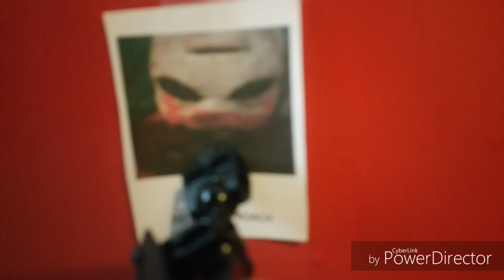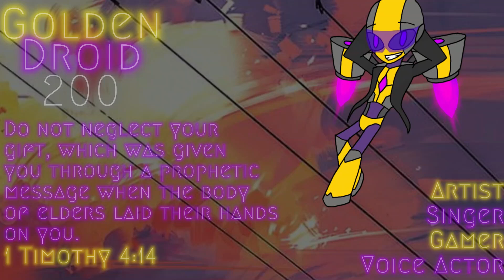The GD200 Archives - Bionicle: The Killing Joke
PLEASE NOTE: THIS WAS MADE BACK WHEN I WAS BETWEEN THE AGES OF TEN AND TWELVE SO IT'S NOT PROFESSIONALLY DONE

Here's the second stop motion that I did. And that's all I could find in my Google Drive. Sorry about that.

PLOT:
No real plot here. It's just the trailer from Batman: The Killing Joke but I did it with Bionicle. And yes, I did paint some Bionicle parts mostly because I had no parts with certain colors. I hope you guys enjoy this other archived video.